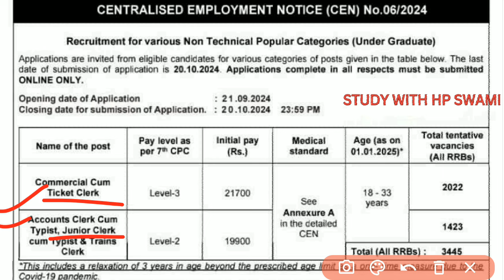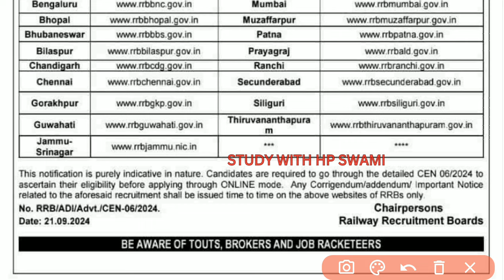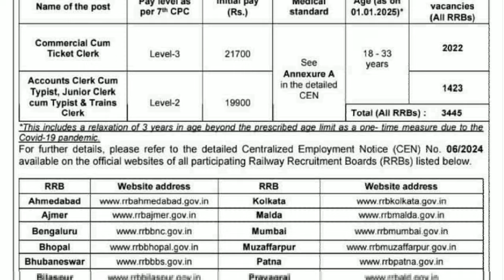Railway Stenographer Vacancy 2024 | Railway New Vacancy 2024 | Steno New Vacancy 2024 | RRB Vacancy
Pdf:-

Apply :-

Railway stenographer vacancy 2024
stenographer vacancy 2024
rrb stenographer vacancy 2024
steno vacancy 2024
stenographer
stenographer recruitment 2024
steno
steno vacancy
rsmssb stenographer me kitne form bhare gye
steno new vacancy 2024
railway steno vacancy 2024
railway stenographer new vacancy 2024
jharkhand stenographer vacancy 204
rsmssb stenographer syllabus 2024
stenographer vacancy 2024 form fill up
income tax stenographer job profile
latest vacancy 2024
LDC 2024 notification
nvs stenographer syllabus 2024
railway apprentice
railway apprentice 2024 notification
railway new bharti 2024
up staff nurse vacancy 2024

rssb stenographer latest news, ssc steno notification 2024, ssc steno vacancy
rajasthan vacancy, rrb ntpc vacancy 2024, rsmssb, rsmssb stenographer syllabus 2024